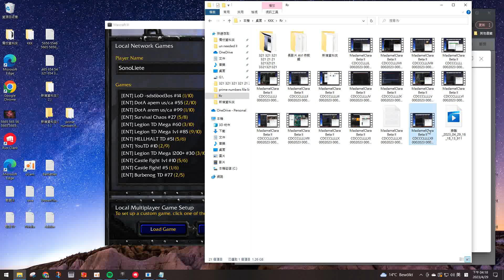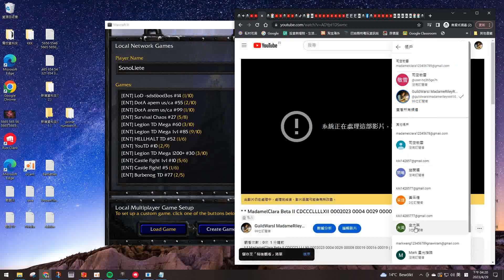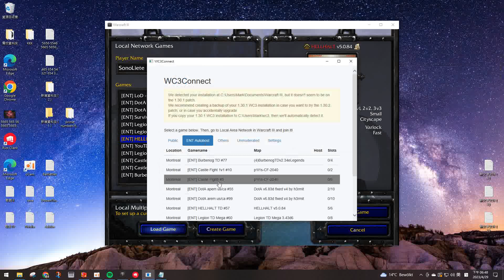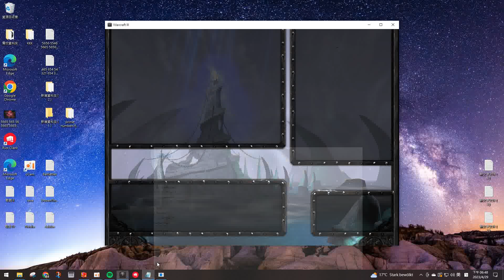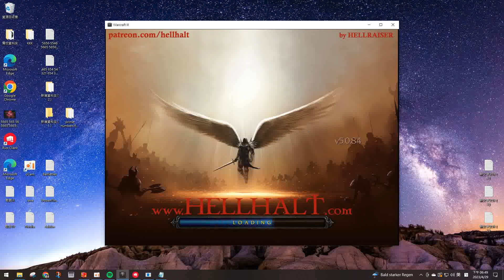* * MadamelClara Beta II CDCCCLLLLXIII 0002023 0004 0029 00014 00010 00020 00010 ( Satu ) * *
* * AVI